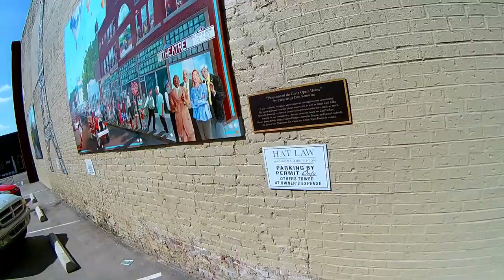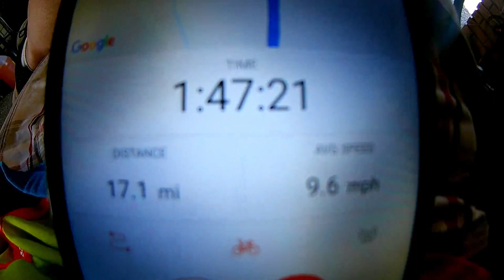Saturday Fun Day Raleigh Redux Around Paris Tn 9 7 19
NOT FOR KIDS!!Riding around my home town.Old schools,downtown,uptown,some back story,some crazy camera shake.No music here.Just a good long video. GET UP,GET OUT,GET RAD and DO IT TO IT!!!